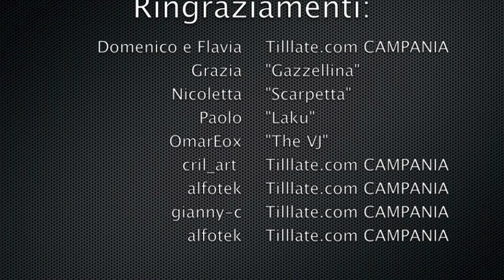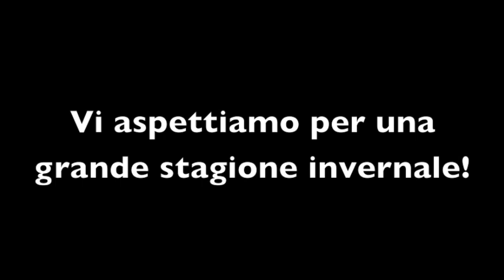Tilllate ESTATE 2009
Tilllate.com meet SALENTO ESTATE 2009
by Andrea Bari

Soundtrack:

Michel Cleis - La Mezcla
Jamie Lewis - Mo Butter(Jamiel Lewis Remix)
Gramophonedzie - Why Dont You
River Ocean - Love & Happiness (David Penn Remix)
Dj Gregory - Con Alegria
Harry Choo Choo Romero - Cumbia
Mastiksoul - Run For Cover
Coyu & Edu - El Baile Aleman
Thorsten - African Beauty
Cidinho & Doca - Rap Das Arm (Gregor Salto remix)
Laidback - Beautiful Day